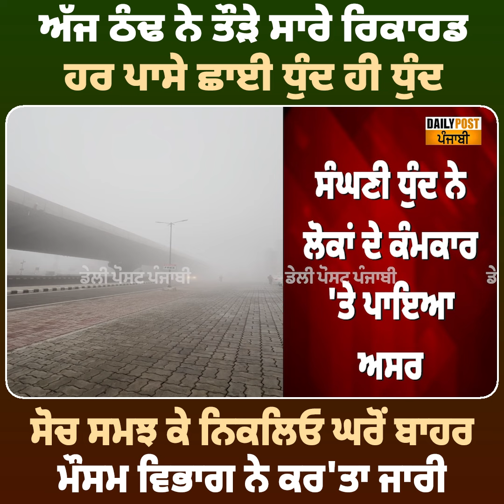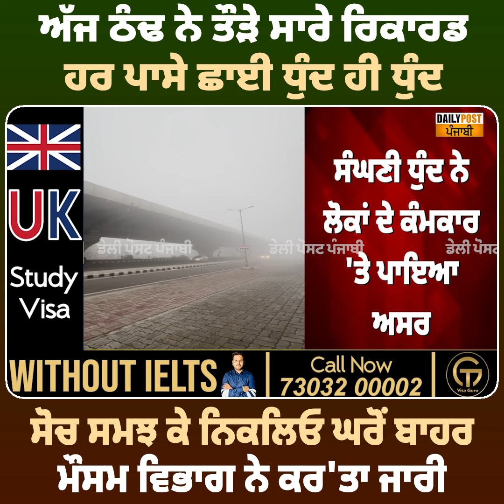ਅੱਜ ਠੰਢ ਨੇ ਤੌੜੇ ਸਾਰੇ ਰਿਕਾਰਡ ! ਹਰ ਪਾਸੇ ਛਾਈ ਧੁੰਦ ਹੀ ਧੁੰਦ,ਸੋਚ ਸਮਝ ਕੇ ਨਿਕਲਿਓ ਘਰੋਂ ਬਾਹਰ || Daily post